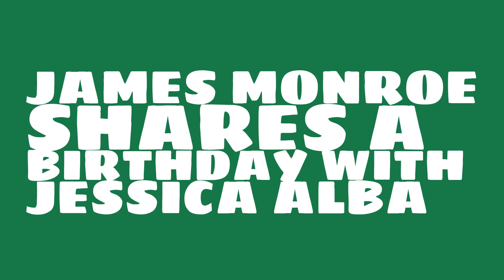What was James Monroe's astrological sign?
When was James Monroe born? Watch this video to learn James Monroe's birthday and other trivia about James Monroe